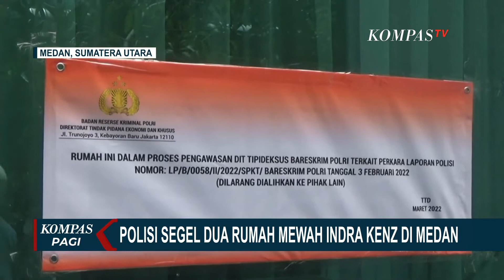Mobil Tesla Hingga Rumah Mewah Milik Indra Kenz Disita Polisi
KOMPAS.TV - Polisi menyita sejumlah aset milik tersangka kasus investasi bodong dan pencucian uang Indra Kenz. Aset yang disita antara lain mobil listrik mewah merk Tesla dan bukti transfer bank.

Mobil Tesla ini sempat dipamerkan influencer dan pegiat medsos Indra Kenz di akun YouTube-nya.

Diduga mobil ini merupakan hasil tindak pidana pencucian uang dari investasi bodong Indra Kenz.

Sejumlah aset milik Indra Kenz yang berada di Kota Medan, Rabu (09/03) sore juga disegel

Polisi menyatakan, dari pemeriksaan 14 korban aplikasi binomo kerugian mencapai Rp 25 miliar.

Selain mobil listrik mewah, polisi juga menyegel dua rumah mewah yang terletak di kawasan Cemara Asri, Medan, Sumatera Utara.

Kedua rumah mewah yang disegel merupakan rumah milik Indra Kenz.

Salah satu rumah, bahkan belum ditempati dan masih terlihat dalam proses tahap akhir pembangunan.

Sedangkan satu rumah lagi yang masih berada dalam satu area perumahan yang sama, disebut merupakan rumah yang akan dihadiahkan Indra Kenz kepada orangtuanya.

Petugas memasang sticker bertuliskan larangan mengalihkan rumah ke pihak lain di kedua rumah.

Petugas disebut juga akan menyegel beberapa aset Indra Kenz lainnya, termasuk di antaranya sebuah bangunan kantor.

Penyidik Direktorat Tindak Pidana Ekonomi dan Khusus Bareskrim Polri telah mengusut aliran dana Rp 2 miliar ke pacar Indra Kenz, Vanessa Khong.

Setelah dicecar 20 pertanyaan, Vanessa Khong mengaku uang Rp 2 miliar itu diberikan untuk kepentingan bisnis.

Dirinya menyatakan hingga kini hanya menerima sebesar Rp 10 juta, selain Vanessa Khong penyidik juga menjadwalkan orangtua Vanessa Khong yang berinisial R

Karena kondisi sedang sakit R akan kembali dijadwalkan pada 15 Maret 2022 nanti.